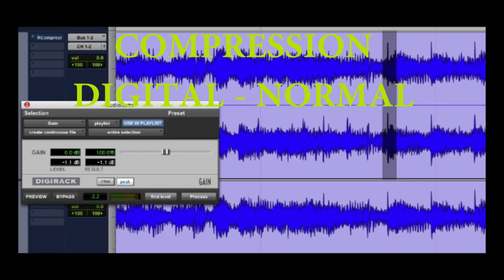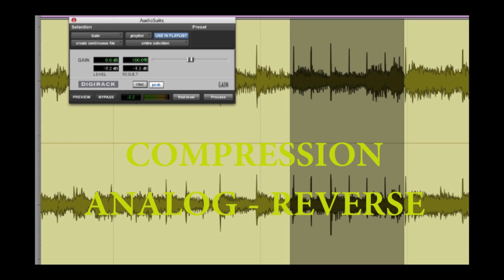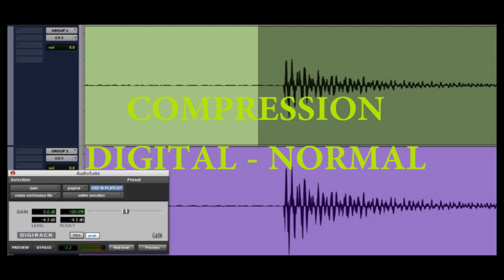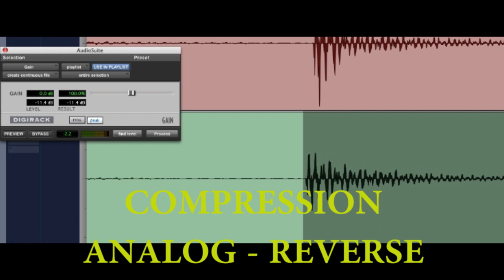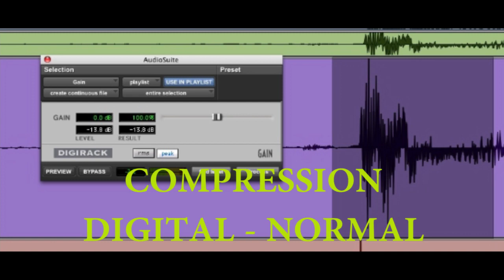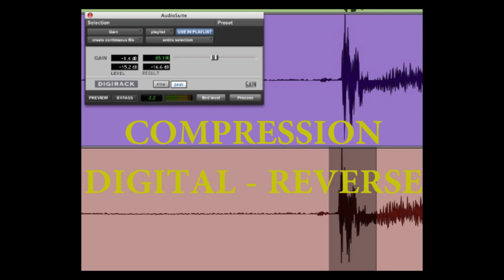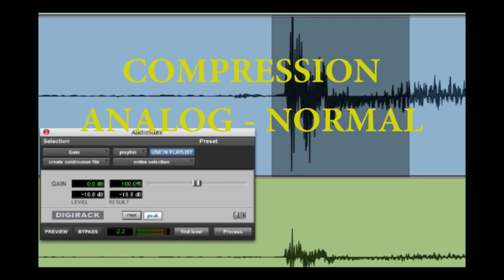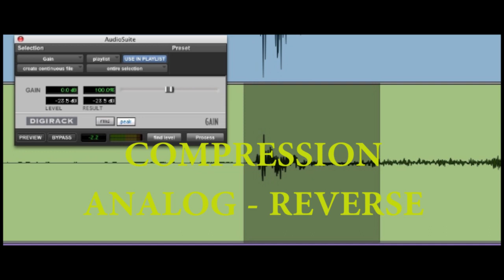AKIS GOLFIDIS - REVERSE COMPRESSION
BACK TO THE REAL THINGS -3 SEMINAR @ SIERRA STUDIOS